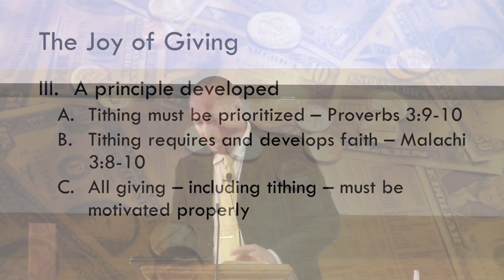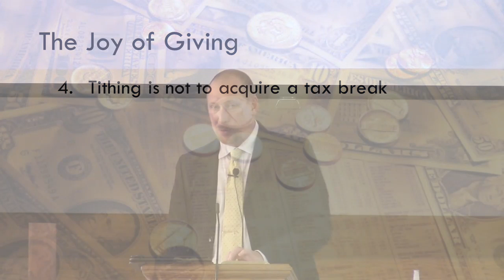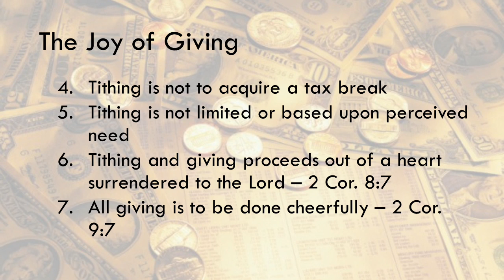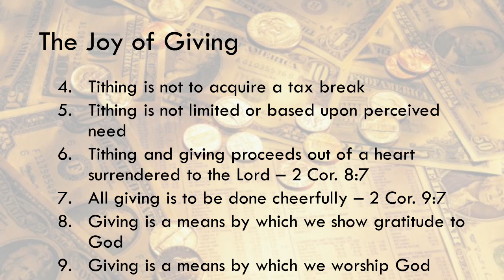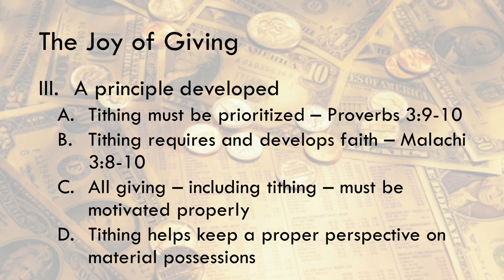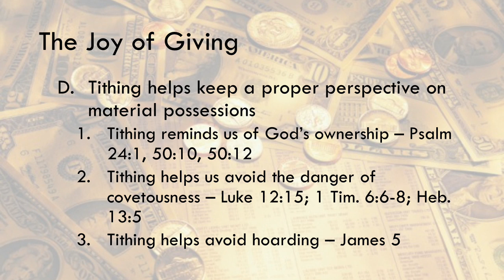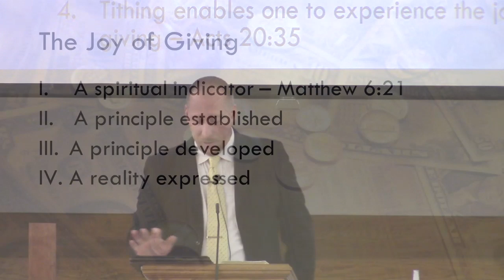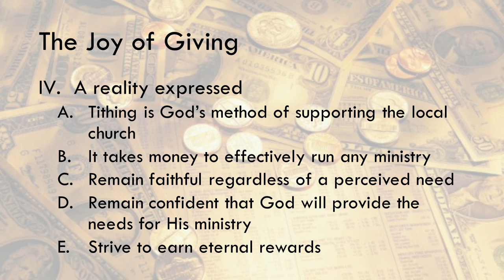4 14 19 PM The Joy of Giving Part 3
Portraits of a Surrendered Life